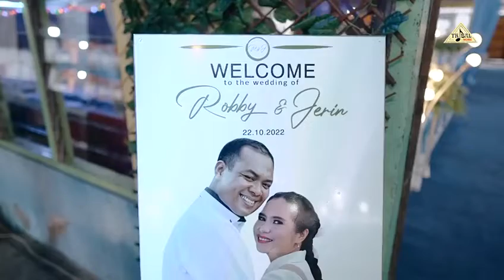Dekorasi Wedding Robby & Jerin, sederhana tetapi membuat banyak orang kagum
ivent wedding ini di laksanakan  di aula maranatha Malompo Nabire papua tengah, dan di tangani ( Dekorasi & Sound system) oleh Tribal Wedding Organizer Nabire